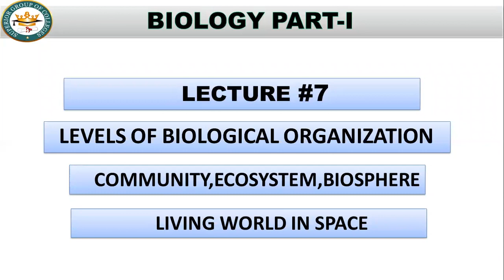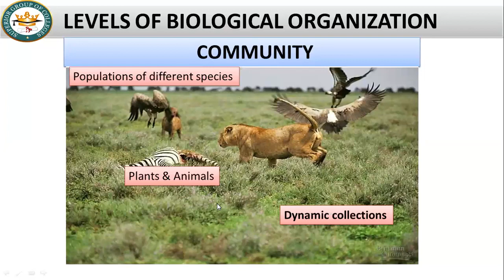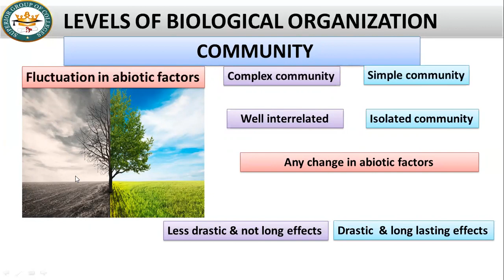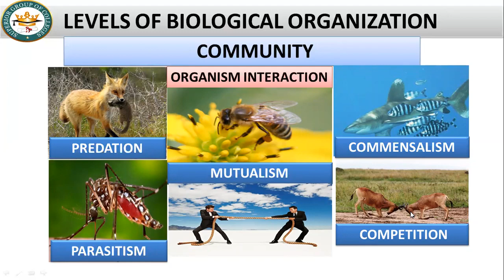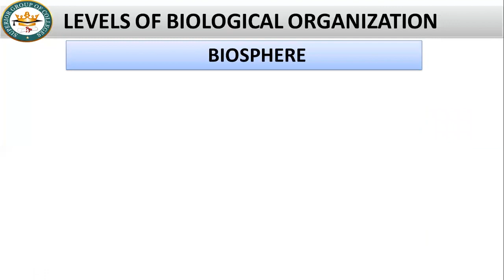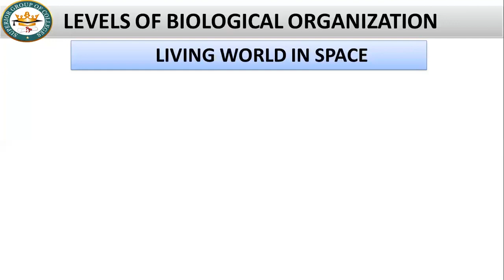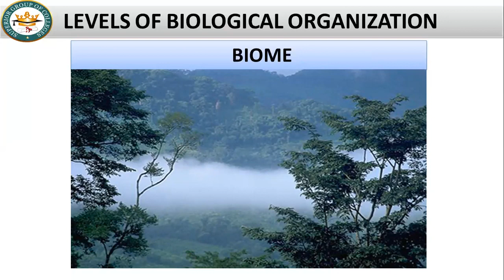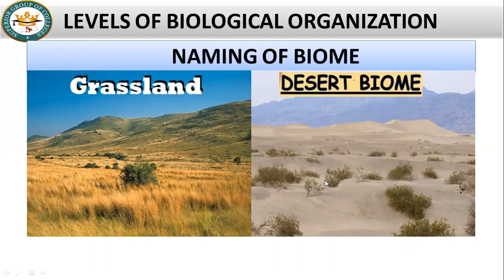BIOLOGY I | LEVELS OF BIOLOGICAL ORGANIZATION | Lecture 7 | Part 1 | Education For All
BIOLOGY I | LEVELS OF BIOLOGICAL ORGANIZATION |  Lecture  7 | Part 1